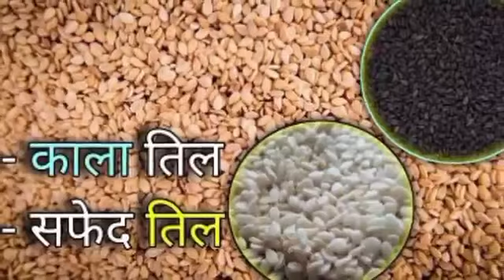अनाज मंडी भाव राजस्थान | मूंग मोठ तिल ग्वार में जबरदस्त तेजी | नागौर मेड़ता बीकानेर नोखा जोधपुर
mandi bhav today: gwar ka bhav today Rajasthan anaj mandi bhav today

ग्वार का भविष्य मुंगफली बीकानेर मंडी भाव राजस्थान नागौर बीकानेर नोखा गंगानगर हनुमानगढ़ चूरू मंडी भाव

anaj Mandi today latest news: Mandi Bhav gwar ka bhavishya Aaj ka bhav